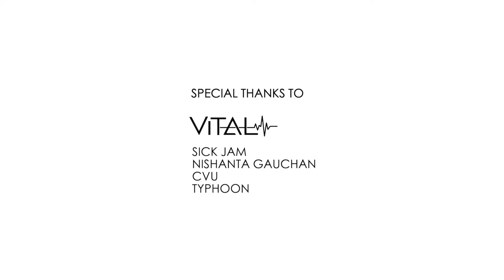BLOCK PARTY - Old School Hip-Hop...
“OPEN CYPHER SESSION”
DJ VITAL - SICK JAM - NISHANTA GAUCHAN - CVU - TYPHOON -

Venue: VIDROH - Art Gallery, Cafe & Bar, THAMEL
18th December 2020, Friday.